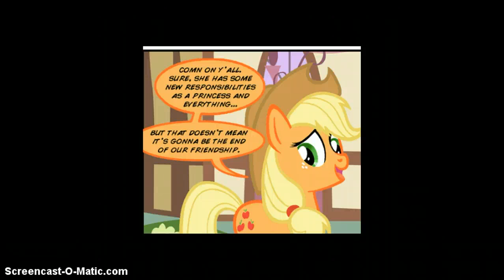Filling The Void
Its my voice